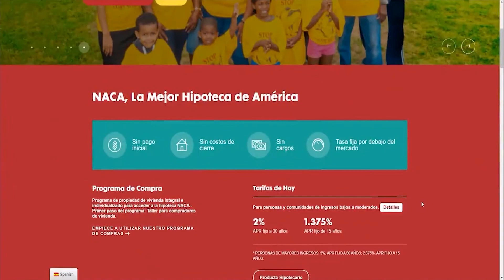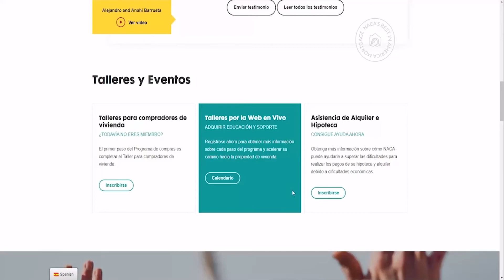NACA te ayuda a conseguir una hipoteca fácil y rápido, Eddie Martínez nos cuenta en Café con Hazel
Despierta Orlando 05/25/2021

Además te invitamos a sintonizar a diario nuestras ediciones de Despierta Orlando, a las 6 a.m., Edición Digital, a las 12:30 p.m., las 6 p.m. y de las 11 p.m. UnivisionOrlando FloridaCentral. ¡Lindo día!